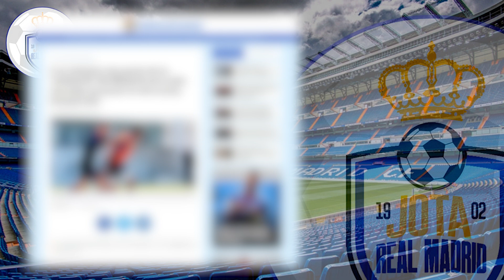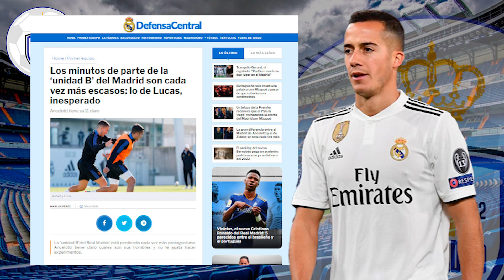DESAPARECIDO EN COMBATE | Crack INNEGOCIABLE para Zidane que ha vuelto a ser OLVIDADO por Ancelotti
DESAPARECIDO EN COMBATE  |  El crack INNEGOCIABLE para Zidane pero que ha vuelto a ser OLVIDADO por Ancelotti